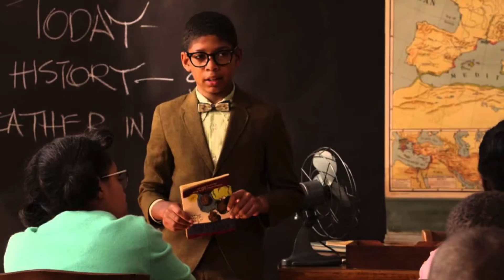The Watsons Go To Birmingham Book Trailer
Josh Condra did everything here
2nd Period
This is a Class Project